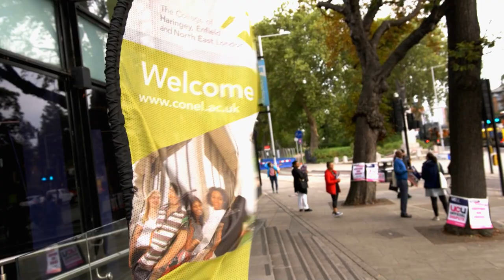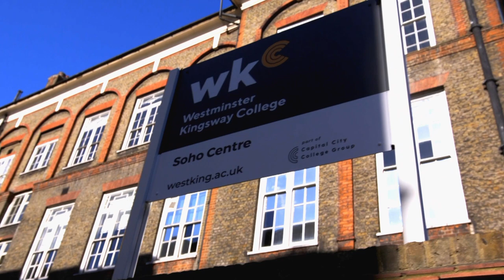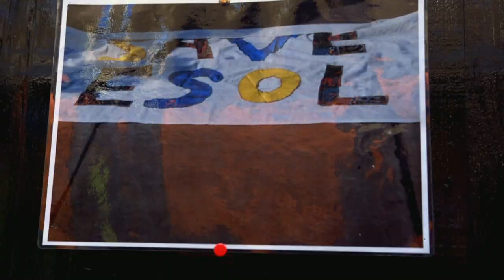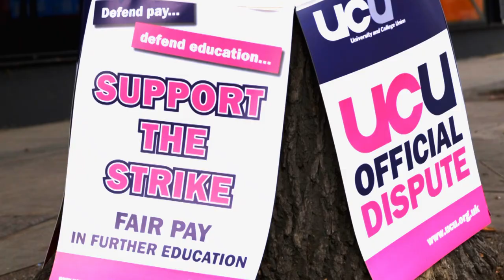UCU FE colleges strike over pay, workload and observation policies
FE lecturers at Capital City College Group, the largest Further Education college in London comprising City & Islington, CHENEL and Westminster Kingsway, are on strike alongside many other colleges nationwide.

UCU members have only been offered a 1% pay rise after years of falling behind university lecturers - and een that hasn't been implemented. They now earn on average £9,000 less than their HE counterparts.

This is exascerbated by a vastly increased workload and - at Capital City College Group - a new monitoring policy which is basically a bullies' charter.

The strike is absolutely solid - and the workers are determined to get what they deserve. As they say, staff's working conditions are students learning conditions, and this is a battle to defend the right to a decent education for working class communities.